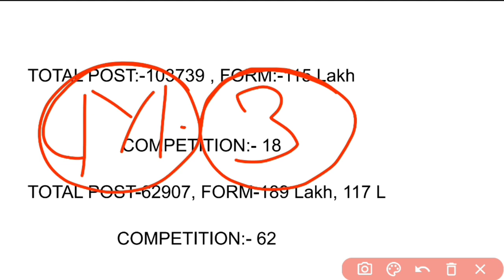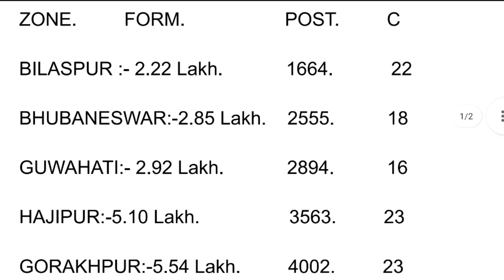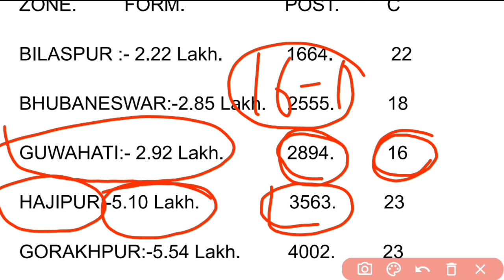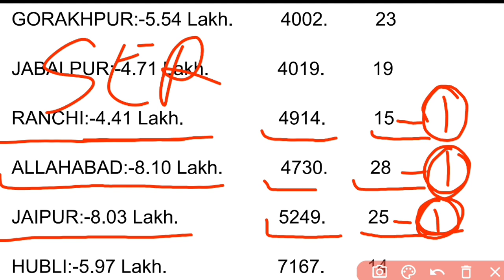group d zone wise competition | group d exam 2022 | rrb group d exam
group d exam latest update
group d exam today update
ntpc exam latest news
ntpc exam latest update
ntpc exam today news
ntpc exam today update
ntpc previous final cut off
ntpc 2015 final cut off
ntpc cbt 2 2015 cut off
ntpc cbt 2 2016 cut off
ntpc cbt 2 previous cut off